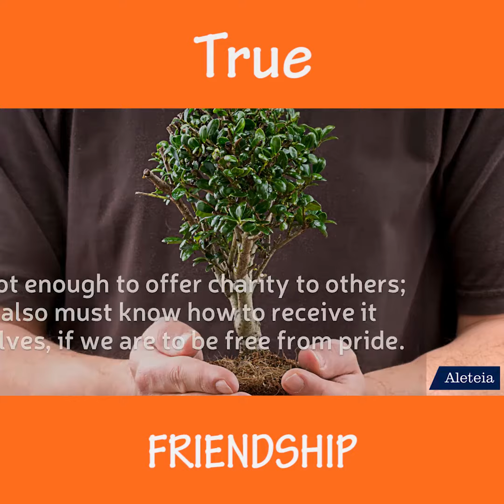True Friendship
What sets apart a great friendship? Check out this list of qualities for a true friendship!